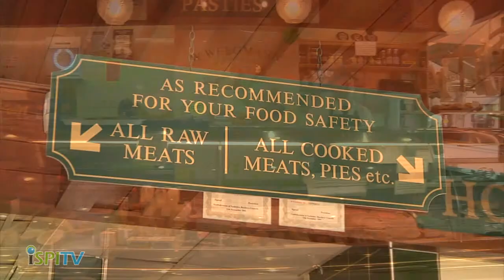iSPI TV - Weegmanns Butchers - Otley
Established in 1869 Weegmanns is a family run butchers in Otley specialising in all kinds of meats, hot sanwiches and pies.